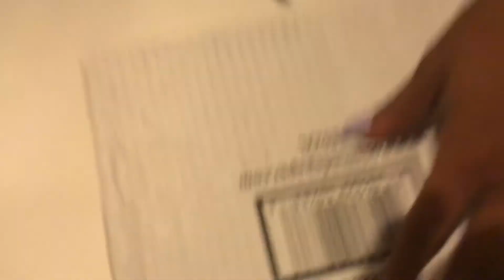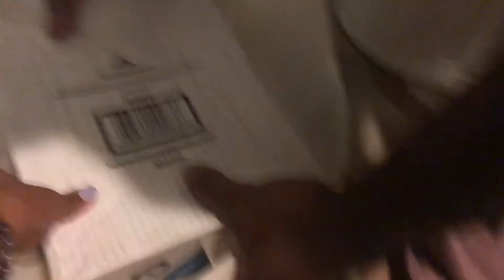BIRD CALL: We Caught a Bird in Our House